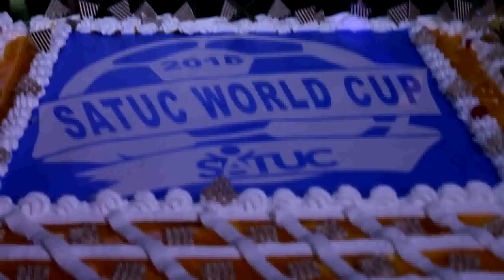George Weah | SATUC Tournament | Sharm El-Sheikh | ساتوك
From December 30th, 2015, to January 3rd, 2016, 5 days was the SATUC tournament organized in solidarity with several Egyptian ministries, several charities operating in Egypt, and guests and ambassadors of SATUC from several countries of the world to choose the Egyptian and Syrian teams to participate in SATUC World Cup for orphans under 15 years old.
The event in Sharm el-Sheikh was attended by the African football player George Weah, who played at Milan and was named 1995 FIFA World Player of the Year.
Pascal Feindouno, Ahmed Hassan the great footballer and Honorary President for World Cup for orphans in Cairo 2015, Ahmed Shoubair, Hani Ramzy, Osama Nabih, Ahmed Nagy, Ashraf Mamdouh, Tariq Yehya, Rabie Yassin, Tawfik Saqr, Mahmoud Fayez, Jamal Alam, Amri Farouk and the anchor's Ashraf Mahmoud and TV host Tamer Amin, in addition to many football players from Egyptian teams and Ameri Farouq, former Minister of Sports, Gamal Allam, President of the Egyptian Football Association, TV host Ahmed Shuber, Tarek Yehia, Rabie Yassin, Ahmed Naji, Mahmoud Fayez, Ashraf Mamdouh, Osama Nabih and Tawfiq Saqr, also included TV host Tamer Amin and the Moroccan Ambassador in Cairo Mohammed Alami. A delegation from the Moroccan Mutual Aid Association also included official supervisors of the Egyptian Football Association:
1- Nasser Mohammed Faraj – contests committee
2- Mohammed al-Husseini - contests committee
3- Atif Hussein - referee
4- Walid Abdel-Razek - referee
5- Mohammed Hassan - international referee
6- Sharif Rashwan - international referee
7- Mohamed Sayed Dackar - international referee
8- Dr Mustafa Almuniry
9- Captain Khaled Ibrahim - Rehabilitation Specialist
10- Captain Sayed Said - Rehabilitation Specialist
The event was covered by Egyptian public television as well as several private televisions (al-Hayat, Mehwar, and Nahar)
More than 150 children participated in the event hoping to be chosen by SATUC ambassadors of international football players. SATUC is going to sponsor the Egyptian and Syrian teams and support them by all means of attention and care under the supervision of football experts aiming to make professional football players of the talented children participating at the SATUC tournament in Sharm el-Sheikh and then at the SATUC World Cup for Orphans in 2017.
This tournament was such a great opportunity for those orphaned children to come together and meet with many football experts and professionals to encourage them and take them as role models.
This event was made to demolish several barriers in order to make the dreams of those children come true. SATUC believes that such an event gave those children a better chance to communicate with the community and to make their dreams come true supported by several countries and charities.
The SATUC tournament in 2016 was part of the eliminations for the World Cup for orphans in 2017, in which 24 countries from five continents will participate. SATUC is pleased to receive support from several institutions, businessmen, governments, and NGOs in order to draw smiles on the faces of orphaned children and pave the way for them to succeed. This is how SATUC cares for orphaned children around the world.
SATUC World Cup for 2015/2017 official media sponsor '' seventh Day'' led by Professor Khaled Salah.
Egyptair
El Salam Concorde Hotel
Macdonald
Wadi Degla
Almellk Exchange
New Bourn
Samir and Ali
Hilton Hotel
Band simpler musical
Ms. Sherry Hassan Ibrahim, Director General of the Foundation Satuc charity
Mr Ataf Gommaa Elarabei